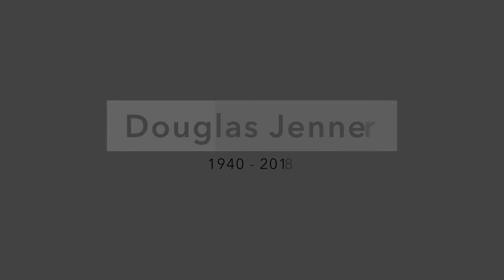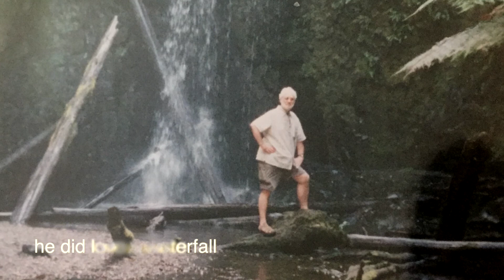Wonderful Life Films celebrate the life of a loved one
Produced by Mark Jenner for
Douglas
How to beat the Covid-19 restrictions on funerals and be able to share with friends and family the celebration of life of your loved one.

Due to these troubled times of lockdown our team have devised a beautiful way to say goodbye to your loved ones with the help of professional editors and voice-over artists, we have created a virtual service for all to keep and cherish.
Simply send in all your pictures, videos, movies, a eulogy and any written letters and poems of your memories.
Our team will then deliver a cinematic epitaph for all those that cannot attend the service

Produced for Wonderful Life Films
script writing and voice over Christian Jenner
Voice overs Jess

Video length 5 mins 30 secs  a typical cost for a video like this £300.00
Videos produced for £300.00 per 5 mins